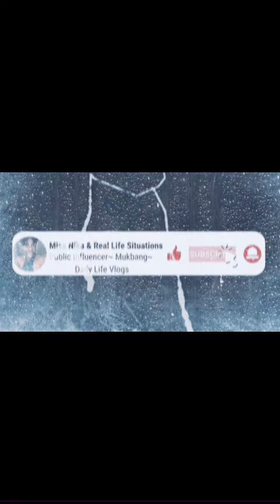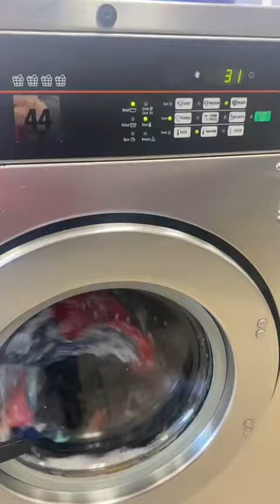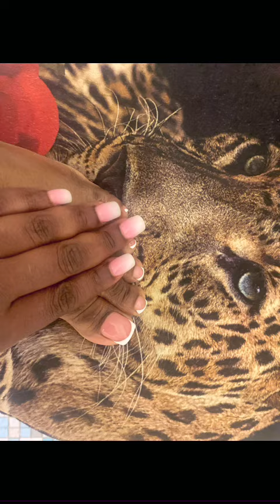MORNING TO THE AFTERNOON VLOGS *||~ COURT*||~ WORK *||~ SCHOOL ETC... ENJOY 😉